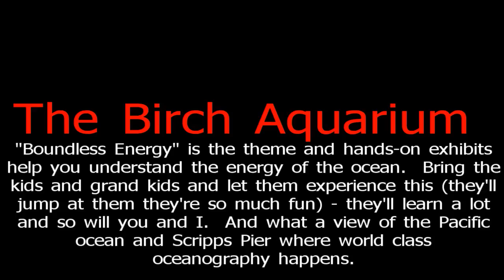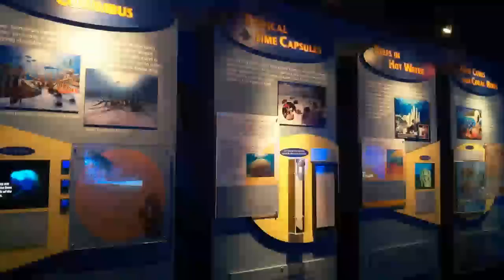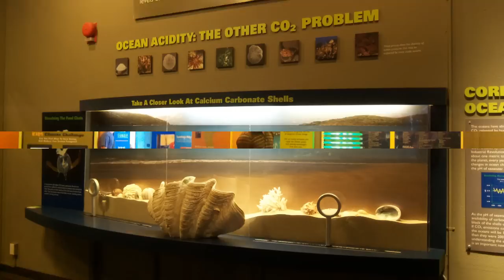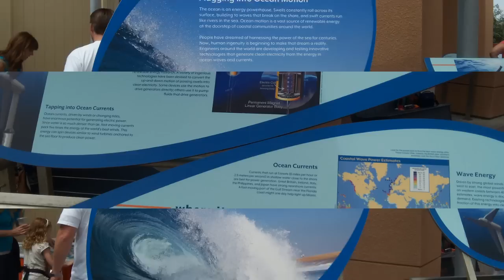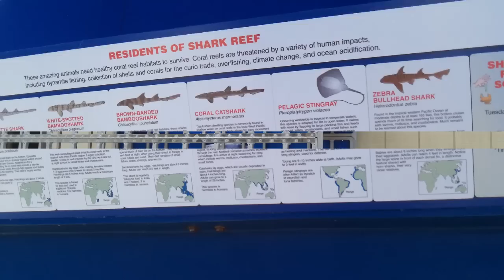MID-La Jolla homes X The Birch Aquarium.mp4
"Boundless Energy" is the theme and hands-on exhibits help you understand the energy of the ocean.  Bring the kids and grand kids and let them experience this - they'll learn a lot and so will you and I.  It's fascinating - really.  And what a view of the Pacific ocean and Scripps Pier where world class oceanography happens